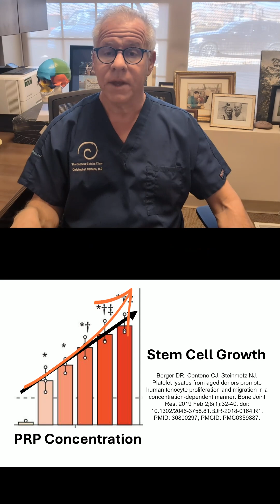Why PRP Supercharges Stem Cell Procedures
Dr. Centeno discusses how adding platelet-rich plasma and platelet lysate to a bone marrow stem cell procedure increases the growth and activity of those stem cells. We know this from our published research. So why don't more clinics do this? It adds cost and expense to the procedure and most patients don't know the difference. However, now you know the difference!